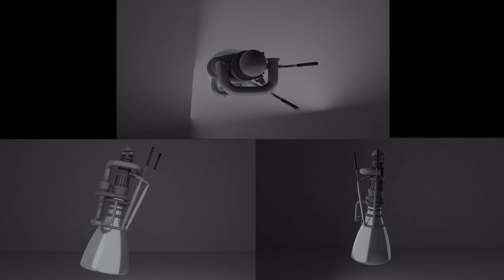New Sea Raptor Design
This is my new and improved sea level design that ill start using in my future animations